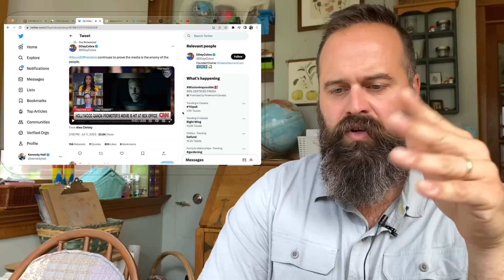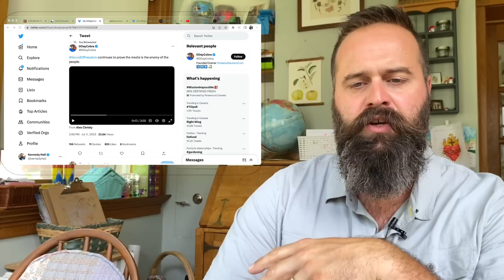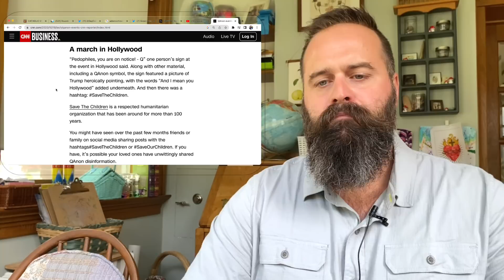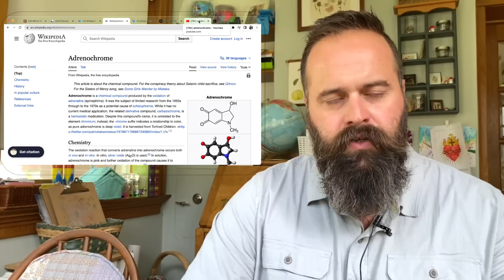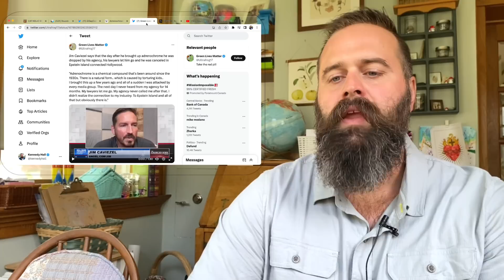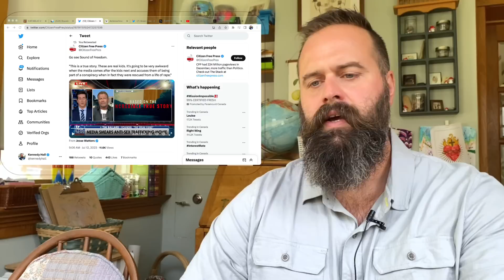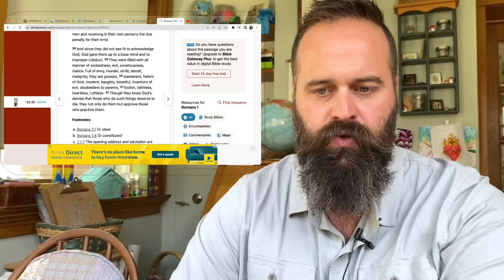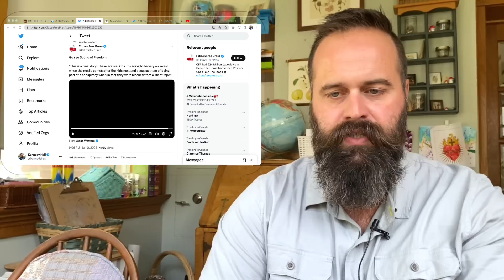THEY'RE GUILTY: Why Hollywood Elites Don’t Want You To Watch Sound Of Freedom